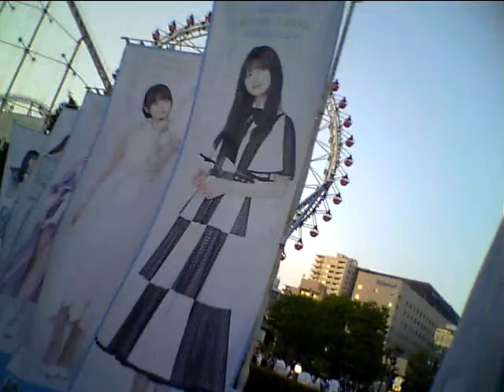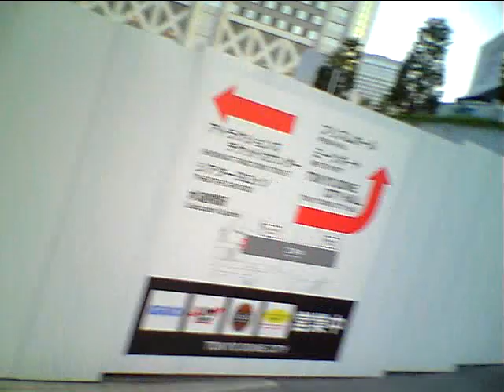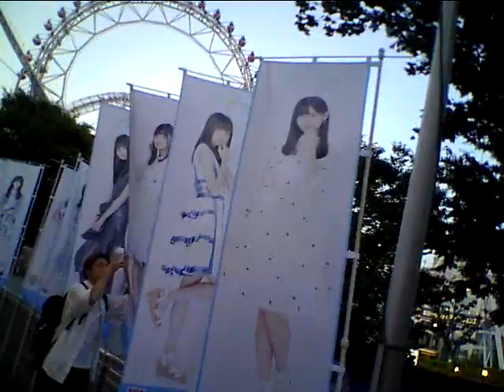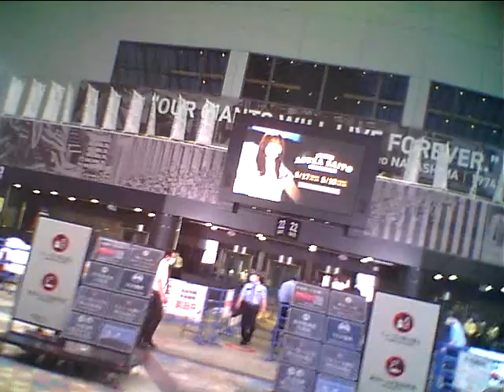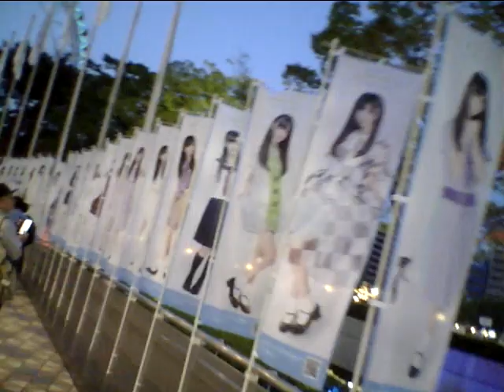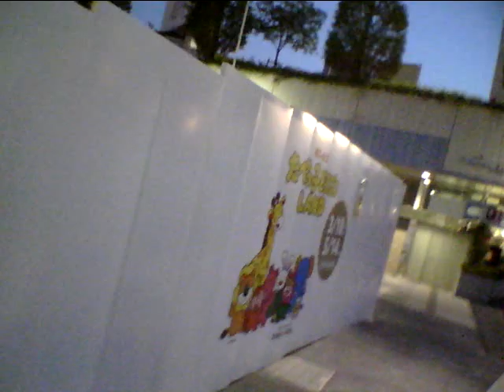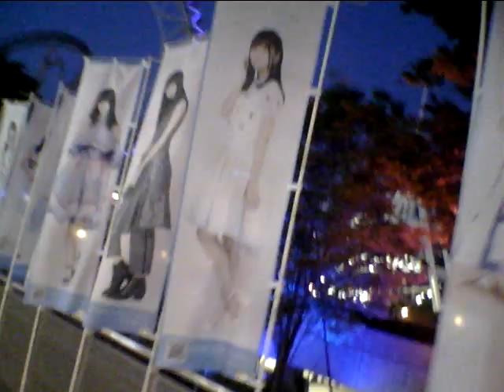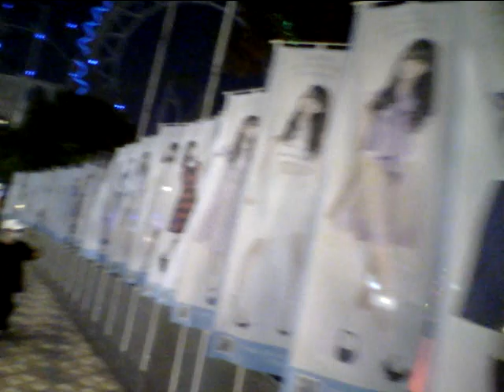Hideo Ishihara Synphony 2023 5 17 TV Asahi Tamori Tokyo Dome 乃木坂46 斉藤飛鳥 Aerosmith Armagedon Subaru七夕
Hideo Ishihara Synphony 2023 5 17 TV Asahi Tamori Tokyo Dome 乃木坂46 斉藤飛鳥 Aerosmith Armagedon Subaru七夕 Michael Jackson Anna Tsuchiya Lagoon Miori Mariah Hero チャゲ&飛鳥Say Yes黒柳徹子タモリNHK辺見えみりハリー杉山平塚OSC尾崎豊I love youChage & AskaSay YesアンナsLivin On EdgeSubaruAriana Grande素晴らしい世界を一緒に見ようぜShibuyaTakagi KlarvierBilly JoelPianomanRobinZanderIn This CountryTokyo Big Site Beetohven For Erise Kawai YoshikiSmap北野武草彅剛香取慎吾YamadaDenkiRockySLYChopin Nocturn伊藤英明黒柳徹子有村架純荻野目洋子加藤夏希Rola水沢アリーTGCPrince浅田真央Celine Dion Titanic My Heart Will Go On Love It Aerosmith  miss a thingオードリー春日 綾瀬はるか 及川光博ダウンタウンHarry PotterEma WatsonDaniel池谷直樹ケインコスギ跳び箱北野武Blues Willis加藤浩次高畑藤原紀香清原菜々緒新庄剛Tom CruiseLivin On Edge33真夏の果実涙のキッスSothan All StardsサザンオールスターズOrga Kyurirenko Oblibion KarinaAnna TsuchiyaVoyagerds Kevin Costner宮沢りえ芦根京子Yoshiki X JapanCeline Dion Titanic ArmagedonTom Belenjour Wesley Snyps Charlie Sean Mejour Leagu瀧本美織ソニー山本美月odley HepburnMaddonaJean Claudo Van DamNicolas Cage 鎌倉殿の13人 小栗旬 佐藤 小池栄子 Jurian Moor 黒柳徹子内田有紀尾崎豊I love you Oh my little girl 高島礼子 地井武男 Yutaka Ozaki 百田夏菜子 SLY Clif Hunger I dont want to miss a thing Angel Sylvester Stallone Robert De Niro Jean Leno Ronin Russia Puchin USA Baiden Predident Yamaguchi ロシア プーチン アメリカ バイデン Ukuraina War ウクライナ戦争 Nirvana Kurt Cobain Aerosmith Steeven Tyler Subaru Akiko Yada Love It 織田裕二 矢田亜希子 ダウンタウン 松本人志 潤 原田龍二 上戸彩 岡田将正 浜田 鶴瓶 清野菜名 Miori Takimoto 沢村一樹 寺島進 水谷豊 沢口靖子千鳥ノブ Livin On Edge Eat The Ritch Back In The Saddle Sweet Emotion Michael Jackson Jam Thriller Anna Tsuchiya Voyagerds Sony Lagoon Miori Takimoto Knock Out Boy Amazing Angel Over The Top Robin Zander In This Country Kurt Rassel 土屋太鳳 山田涼介 坂本龍一 Energy Flow Ryuichi Sakamoto 鈴木あみ 鈴木福 99 岡村隆史 松竹 大怪獣の後始末Christen Stuwart Angela Aki Aeon This Love 片岡鶴太郎 おじいちゃんの古時計 Harison Ford Michael Nyman Piano Lesson Nirvana Kurt Cobain Big My Seacret Bach Prelude in C 小林稔二 佐藤藍子 竹野内豊Chopin Nocturn 水谷豊 相棒 反町隆史 広瀬アリス Fuji TV Teppen Piano 久石譲 菊次郎の夏 北野武 Tokio 前田敦子 AKB48 北京五輪 城島茂 松岡 Pianoman Billy Joel  Stalone Over The Top 水谷豊 相棒 Synphony No 9 Coral What You Say NHK オダギリジョー ピアノ絶対音感テスト 国友 よろずや 深津絵里 Ginza Bill  23 Nissan 宇多田光 宇多田ヒカル Xhibision Shiseido 君に夢中 石原英男 TBS 石田ゆり子 ショパン ノクターン Blues ブルース Come Come Everybody Long Beach Tom Cruise Penerope Crus Cameron Diaz Vanila Sky Berlin Take my breath away テレビ東京 Harvey Kaitel Cop Land NHK Shaku Yumiko Ariyoshi Panda Subaru Canon  釈由美子 有吉 Tao Tsuchiya Narumi Yasuda Kouichi Satou Kiyoshi Konoyoru きよしこの夜 Piano Perfect Pitch Test Eric Clapton Tears in Heaven 大磯ロングビーチ 安田成美 佐藤浩市 仲間トオル 吉永小百合 Fujisan Kimigayo 富士山 君が代 小田原城 Odawarajou 富士大石寺 カブスカウト 競歩会2年連続優勝 Shinagawa Nihon TV Giburi Tonarino Totoro Miyazaki Hayao Joe Hisaishi 品川日本テレビ 宮崎駿 となりのトトロ ジブリ Music Roppongi Hills Satomi Ishihara 石原さとみ 石原英男 テレビ朝日ミュージック 六本木ヒルズ タモリ 森田一義 Smap 木村拓哉 Koki Lady Gaga Al Pacino House Of Gucci Keanu Reaves Matrix キアヌ・リーヴス マトリックス Korg Trinity Arashi 嵐 櫻井翔 松本淳 Rolex NHK Shibuya Marui 丸井 D&G Modi Tower Records Michael Jackson Prince 渋谷タワーレコード マイケル・ジャクソン プリンス Grand PianoTBS Love It Akiko Yada Piano Perfect Pitch Test Sony Play Station ソニー Fuji TV Dragon Hi Project Kawakita 美しい光と共に歩めば 香里奈 嵐 二宮和也小池百合子フリーター家を買う Utsukushii Hikarito Tomoni Ayumeba Karina Kazuya Ninomiya Arashi Station Tamori相棒水谷豊反町隆史仲間由紀恵石原さとみ中居正広 Smap Masahiro Nakai 河北麻友子 Mayuko Kawakita Shelly シェリー ピアノ絶対音感テスト NHK 紅白歌合戦 Kouhaku Uta Gatsusen Sylvester Coat Dazul 辻堂 Yutaka Ozaki Aerosmith Joe Perry Armagedon Maddonna Holiday ビリー・ジョエル ピアノマン Rizin RenaFirst Love Sothan All Stards Itoshino Elie Elly My Love Namidano Kiss Manatsuno Kajitsu Chihiro Onizuka Getsukou Moon Liggt Memai Ryuseigunさだまさし 星野源 大泉洋 薬師丸ひろ子 天体観測 あいみょん ゆず 清原 尾崎豊 松崎茂 那須川天心 アンジェラ・アキ 宇多田光 宇多田ヒカル サザンオールスターズ 桑田佳祐 Keisuke チャゲ＆飛鳥 鬼束ちひろ 月光 眩暈 流星群 秋川雅史 千の風になって ミーシャ 始まりのバラード はじまりのバラード シルベスター・スタローン ロッキー コートダジュール辻堂 Madonna 光Genji チャゲアス 浜崎あゆみ MJ コロナ 芸能人 英語 One Dierection 光Genji チャゲアス MJ コロナ 芸能人 英語 Alpha 算数 Tamori Angela Aki Tsujidou Coat Dazul Steeven Tyler 辻堂コートダジュール エアロスミス マイケル・ジャクソン セリーヌ・ディオン タイタニック マライア・キャリー工藤静香 本木雅弘 布川 薬丸裕英 Smap 中居正広 木村拓哉 西城秀樹 とんねるず 木梨憲武 石橋貴明浅香唯井上晴美松本明子おりも正夫Alphabet片岡鶴太郎 田原俊彦 ウッチャンナンチャン 内村良光 南原 ローリングストーンズ 加山雄三 君といつまでも 本田翼 乃木坂46 白石麻衣 井上陽水 少年時代 光ゲンジ 諸星和己 ガラスの十代 週刊朝日 アレン・アイバーソン ニルバーナ カート・コバーン Tokyo Girls 小室圭 雅子様 石田ゆり子 小泉小泉進次郎 東京ガールズ  Lee Fine 女性自身 大磯ローソン 東京オリンピック 2021 パラリンピック Pararinpic ベートーベン交響曲第九版『歓喜の歌』大磯ロングビーチ 天皇陛下 Enperror 女性セブン Josei Seven TV Guide 週刊朝日 Shukan Asahi Yamaha Piano ヤマハ音楽院 講師 ピアノ Club A Class A Cotton Club X Royal Chanel Qeen Snack Jupiter Blue Note Tokyo Coat Dazul 辻堂店 Tokyo Dome 東京ドーム 東京スカイツリー 東京タワー NHK Sony ソニー 平塚OSC 平塚OSCFM湘南ナパサ Cineplex 平塚 Sony ソニー United Cinemas iMax Cinema 日本テレビ テレビ朝日 TBS Becky Live B フジテレビ テレビ東京 富士山 東京ディズニーランド Tokyo Disney Land Wowow Star Chanel BS 交響曲 ピアノソナタ 協奏曲 Yamaha Piano ヤマハ音楽院 講師 ピアノ Club A Class A Cotton Club X Royal Chanel Qeen Snack Jupiter Blue Note Tokyo Coat Dazul 辻堂店 Tokyo Dome 東京ドーム 東京スカイツリー 東京タワー NHK Sony ソニー 日本テレビ テレビ朝日 TBS Becky Live B フジテレビ テレビ東京 富士山 東京ディズニーランド Tokyo Disney Land Wowow Star Chanel BS 交響曲 ピアノソナタ協奏曲石原ひでお 交響曲第九番『歓喜の歌』第一巻 テレビ朝日で黒柳徹子さんと！Hideo Ishihara Piano Works